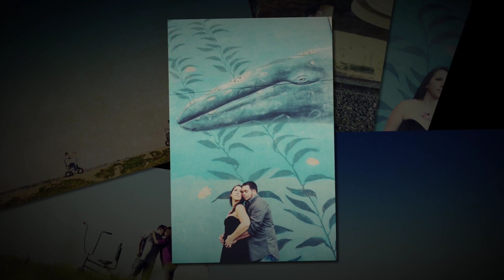San Diego Outdoor Engagement Photos by Betwixt Studio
Soulful images for Soulful Humans. Betwixt Studio is a destination photography / videography studio located San Diego, California. My studio is all about the in-between moments of life, moments full of love and laughter, great expectations and even tears of joy. My photo and video studio offers fine art Photography and Videography with a relaxed soulful modern style. If you would like to see more of my work please use this